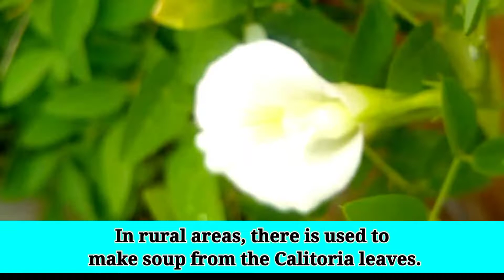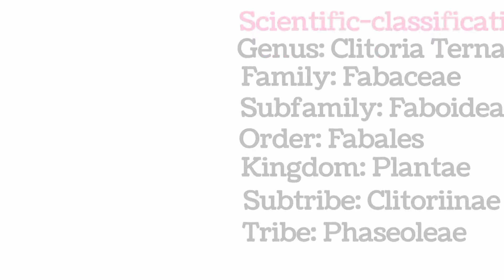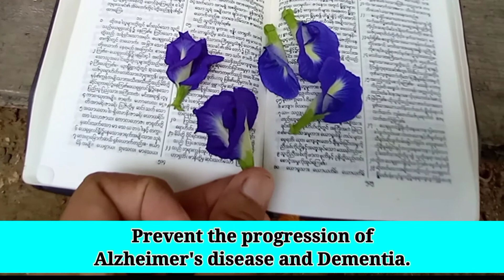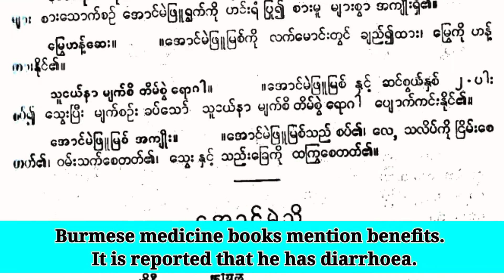clitoria ternatea,Flower butterfly pea What benefit English sub အောင်ပန်းညိုအကြောင်းမြန်မာဆေးကျမ်းအရ